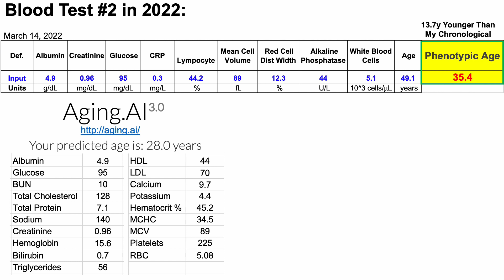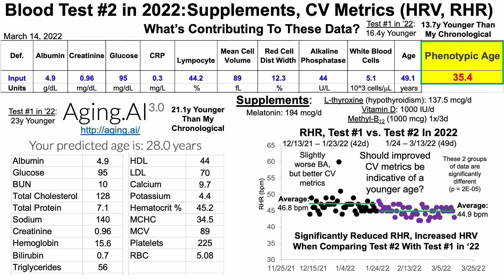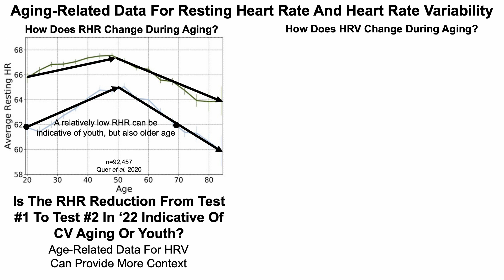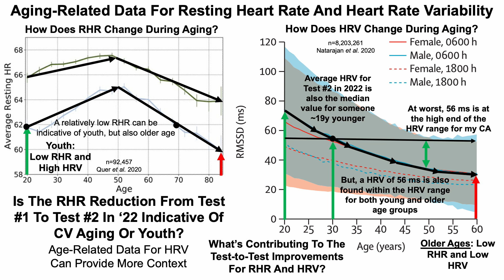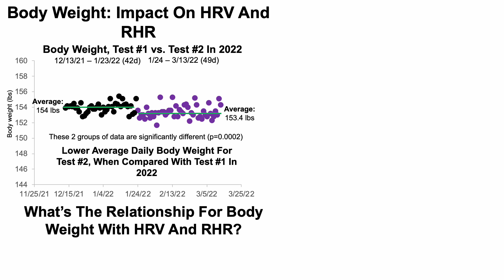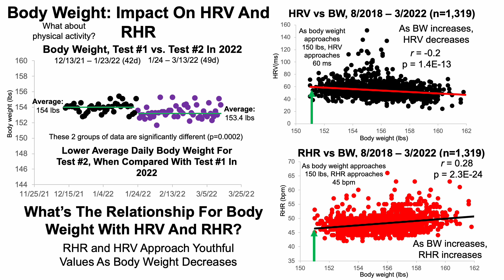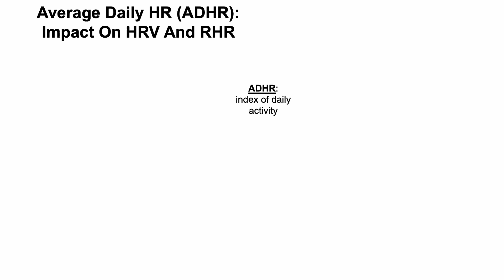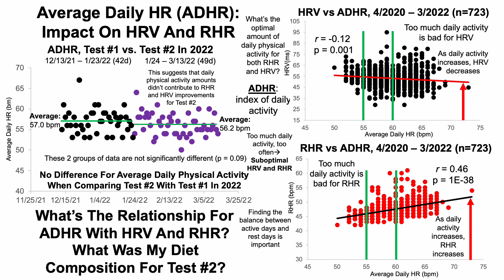Blood Test #2 in 2022: Supplements, Cardiovascular Fitness Metrics (HRV, RHR)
Papers referenced in the video:
Inter- and intra-individual variability in daily resting heart rate and its associations with age, sex, sleep, BMI, and time of year: Retrospective, longitudinal cohort study of 92,457 adults

Heart rate variability with photoplethysmography in 8 million individuals: a cross-sectional study